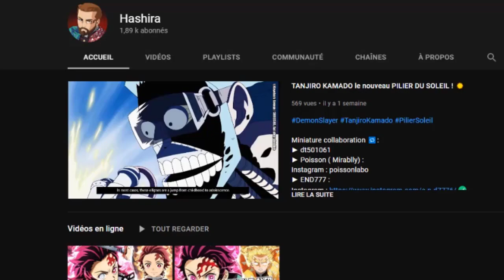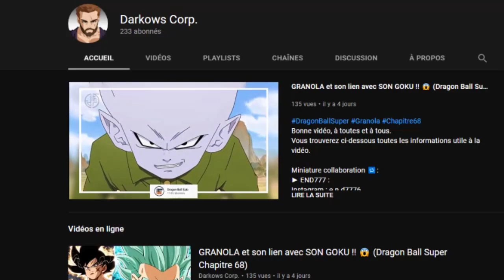BORO et le VIRUS surpuissant de KARA !! 😨 (Boruto Episode 206)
Vous trouverez ci-dessous toutes les informations utile à la vidéo.

Miniature collaboration 🔁:
► Vinicius :